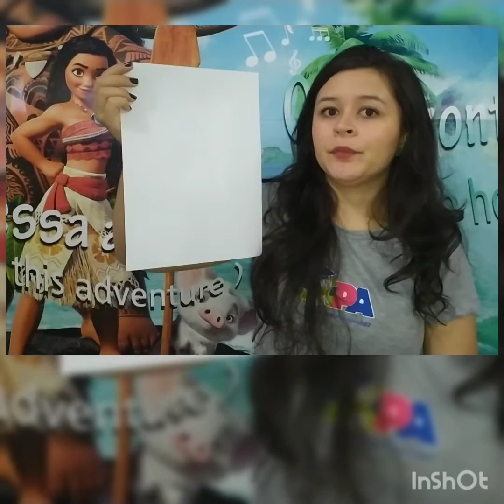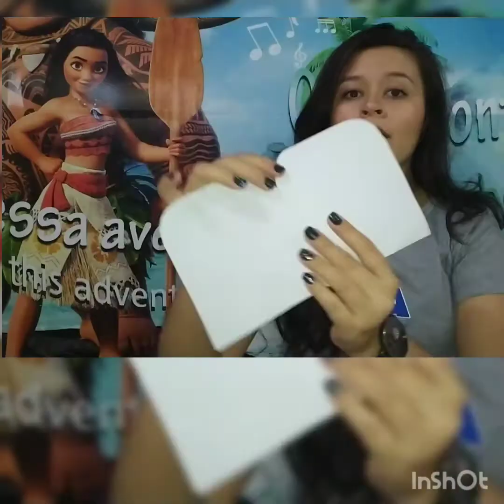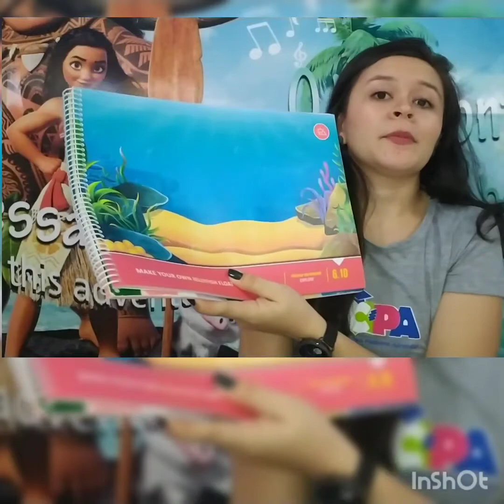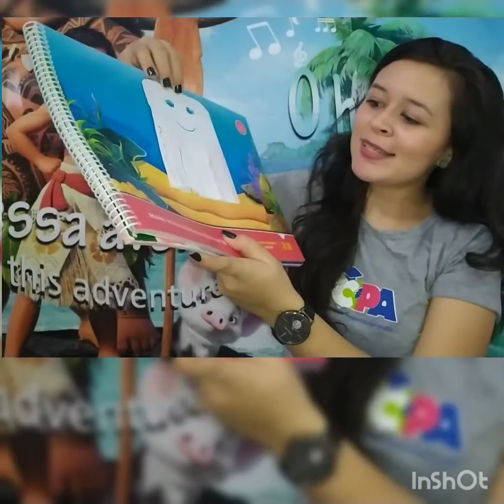Infantil 5- Inglês- 05/10